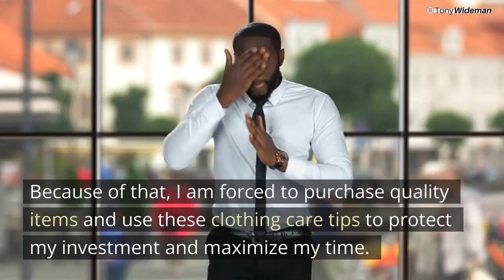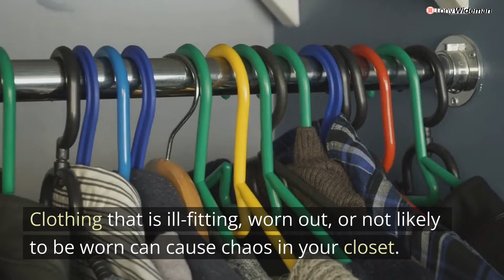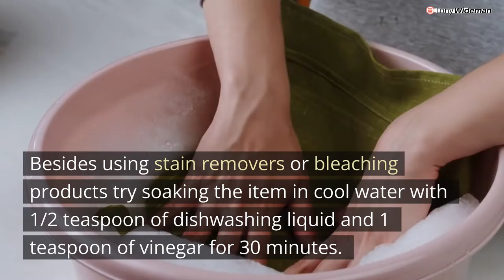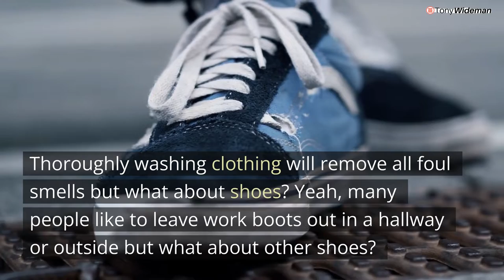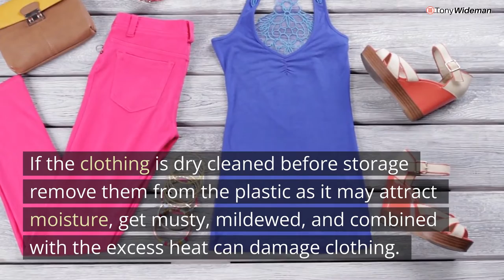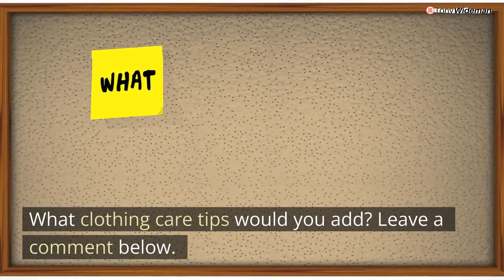Great Minimalist Clothing Care Tips You Should Know About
Great minimalist clothing care tips and habits will save you time and money. Your clothing can be a significant investment and should be properly maintained to protect that investment.

Your clothing is not only an investment in money but also in the time it took to shop, choose and purchase them. I hate shopping and look to avoid it whenever possible ;-(